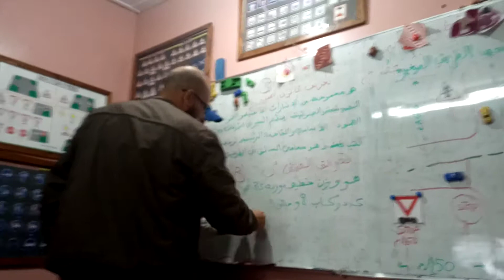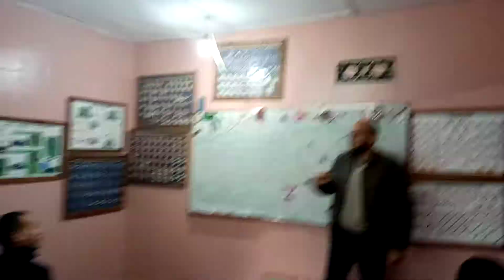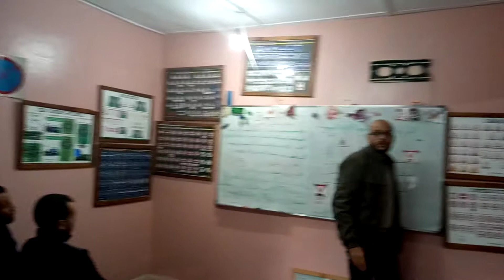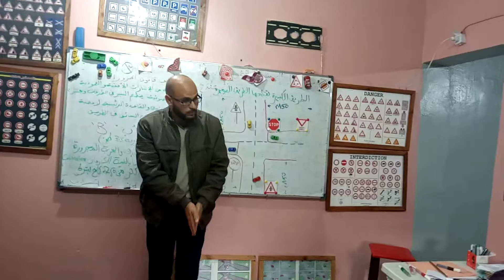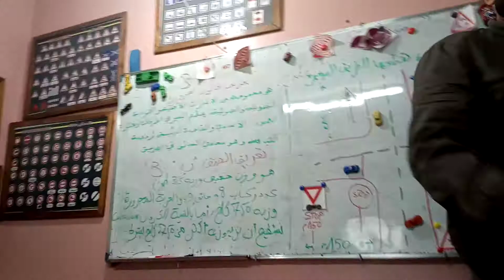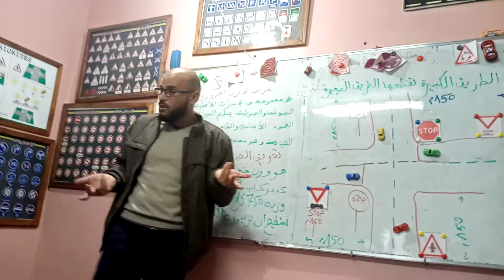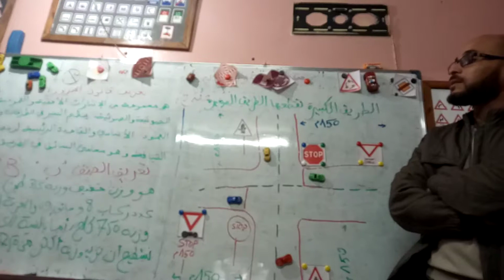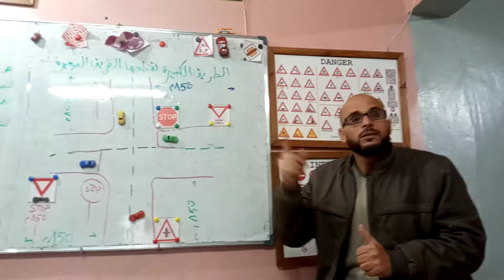14_ تعريف الصنف "ب" والسائق الجديد catégorie"B"- Conducteur Novice